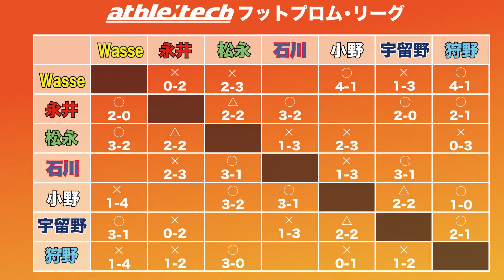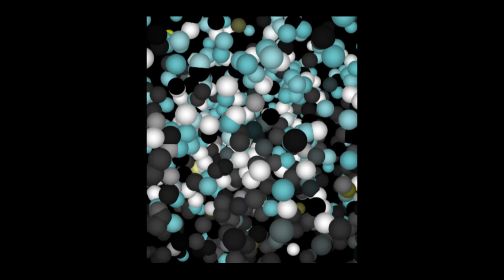#018 石川 直宏 vs ワッセ アスリーテック･フットプロムリーグ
アスリーテック･フットプロムリーグ！

第14試合は石川 直宏 選手(元日本代表･ＦＣ東京)vsWasse 選手(フリースタイラー)の対戦です！
執拗にナツメグを狙ってくるWasse選手に対して石川選手が持ち前のスピードで応戦！